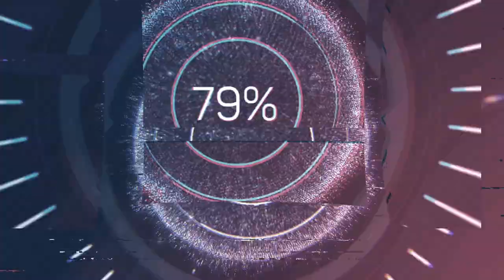KURBANLIK KAAÇIYORDU !!! KURBAN BAYRAMI VLOG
herkese merhabalar bu gün kurban bayramı vlogu ile karşınızdayım eğleceli bir video oldu keyifli seyirler